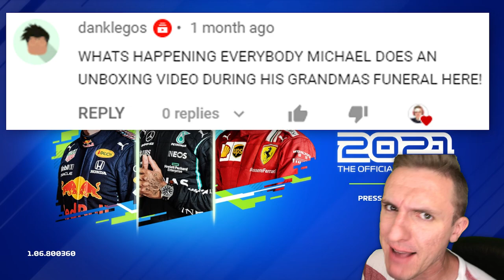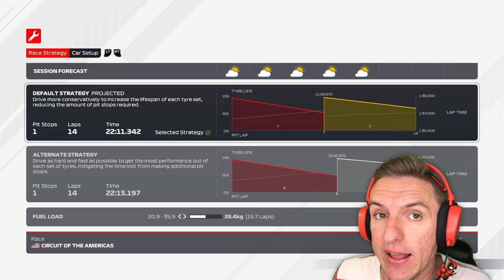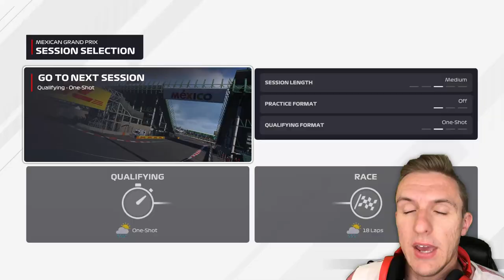SAFETY CAR DEPLOYED // F1 2021 Formula NASCAR | Season Race 4/10